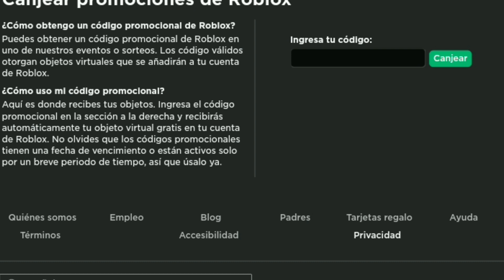NUEVO PROMOCODE "OREJAS DE CONEJO" (ROBLOX)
💎 Apóyame comprando accesorios e ítems aquí 💎

😉✔Créditos✔😉: Diamond_troll

___________________No Cropyn ____________________